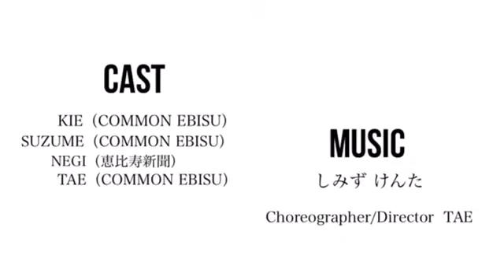COMMON EBISU movie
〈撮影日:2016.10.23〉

◆Cast
KIE          （COMMON EBISU）
SUZUME（COMMON EBISU）
NEGI       （恵比寿新聞）
TAE         （COMMON EBISU）

◆Music
しみず けんた

◆Special Thanks
恵比寿ガーデンプレイス
恵比寿新聞

◆Choreographer,Director
TAE

【COMMON EBISU】
恵比寿ガーデンプレイス グラススクエアB1F
平   日  11:00〜21:00
土日祝 11:00〜19:00

● {感想文庫}

・本の寄贈 (1人5冊まで)
・貸出 (会員登録無料、最大5冊2週間まで可)
・レコードの寄贈、視聴も可

●イベント